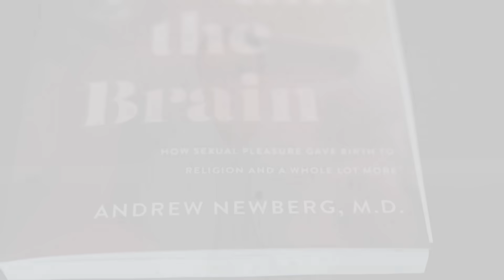Sex, God, and The Brain Book Trailer | Dr. Andrew Newberg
Sex, God, and the Brain: How Sexual Pleasure Gave Birth to Religion and a Whole Lot More

From neuroscientist Andrew Newberg, Sex, God, and the Brain argues that our religious and spiritual experiences derive directly from our sexual being.  While others have speculated on a connection between religion and sex, Newberg is the first to demonstrate—with groundbreaking brain scan research gained through Orgasmic Meditation studies—that the underlying biological mechanism of religious, spiritual, and sexual experiences are identical.

LIVE EVENTS:

🧠Thursday, July 18th, 11am PT/2:00 PM ET🧠
Featuring the brain scans from his groundbreaking study

🧠Tuesday, August 6th, 10am PT/1:00 PM ET🧠
Book release press conference featuring special guests,

More about Dr. Newberg:
Dr. Andrew Newberg is the director of research at the Marcus Institute of Integrative Health and a physician at Jefferson University Hospital, board-certified in internal and nuclear medicine. His research focuses on the relationship between brain function and various mental states, particularly religious and mystical experiences, and has included brain scans during prayer, meditation as well as studies on aging, dementia, and other neurological disorders. Andrew Newberg conducted a groundbreaking study of the impact of orgasmic meditation on the brain using PET/fMRI technology. He has published over 250 peer-reviewed articles and 14 books, presented his work globally, and appeared on numerous media platforms, earning recognition as one of the most influential neuroscientists alive today.